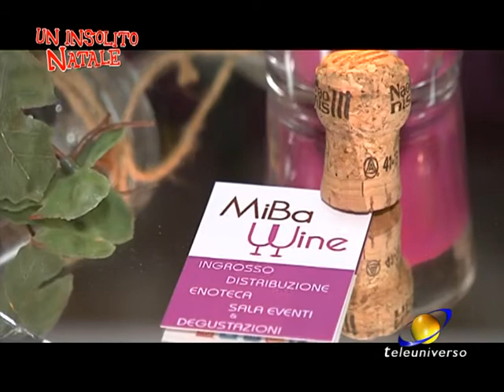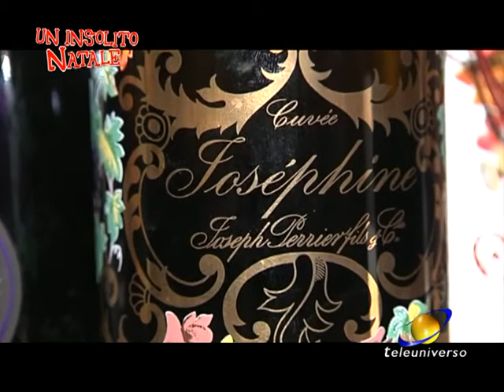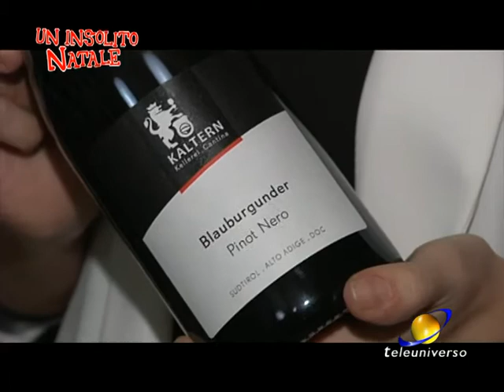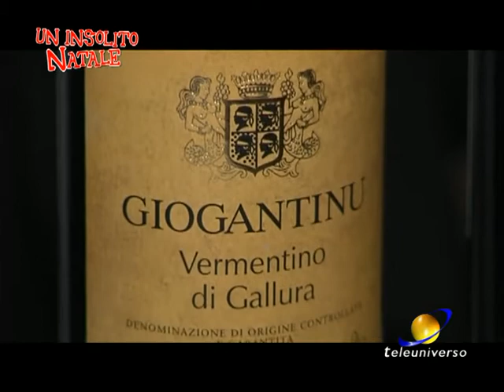UN INSOLITO NATALE terza puntata del 14-12-2016